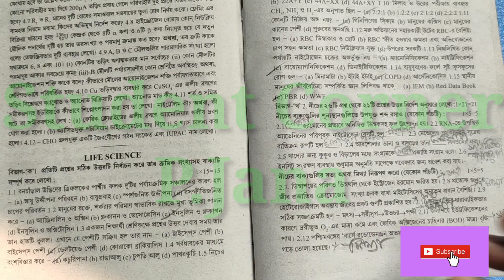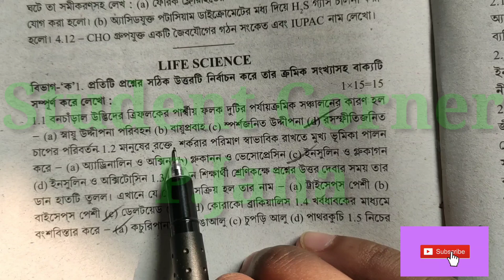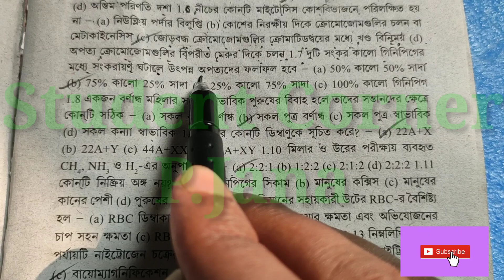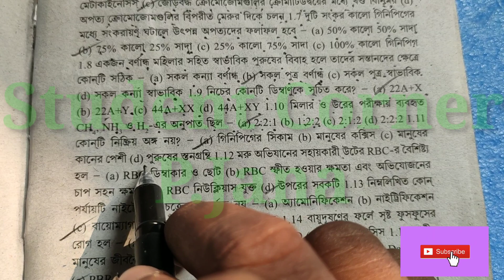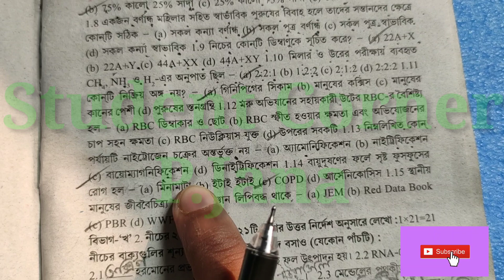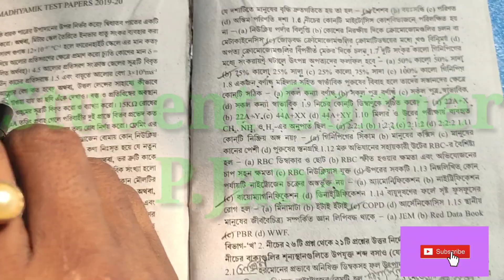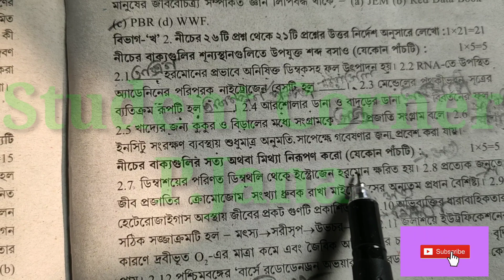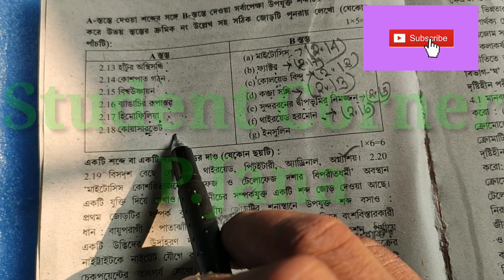ABTA Test Paper Solved 2020.Subject -Life Science.Page No 222.